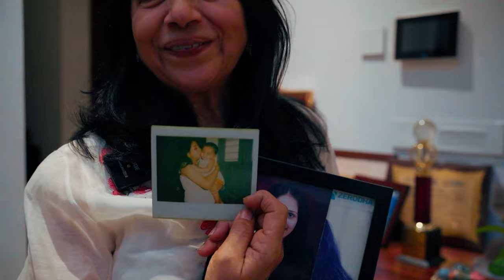House Tour of the Billionaire Brothers - Nithin and Nikhil Kamath by Super Mom Revathi Kamath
In this house tour of the Billionaire Brothers, Nikhil and Nithin Kamath, Super Mom Revathi Kamath shares her insights and stories about the brothers and their stunning home.

This video is a fascinating look inside the lives and homes of two of India's richest Men. We will see all the luxurious rooms and walk around the garden. We will also have a chat with the Super Mom Revathi Kamath who is hosting the tour.

Watch as Super Mom Revathi Kamath takes you on a tour of the Kamath mansion, and learn about the brothers' unique backgrounds and ascent to success.

If you're curious about what life is like for the Kamath brothers, this is the perfect tour for you! We will see all the amazing amenities the brothers have and hear about their interesting lives. This is a unique opportunity you won't find anywhere else, so don't miss it!